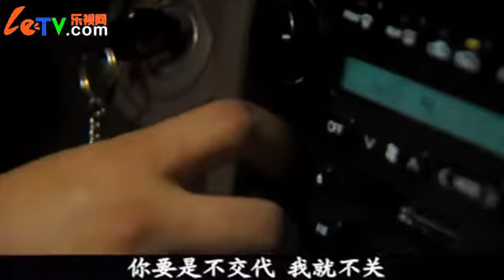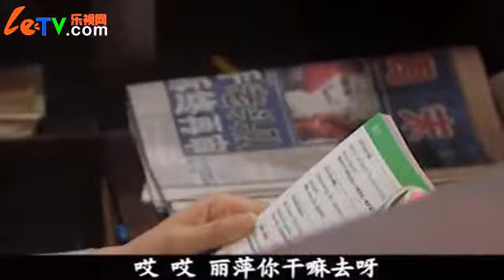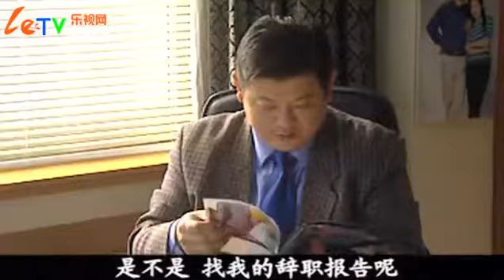贻笑大方 04 - 曾被封杀的经典黑色幽默讽刺喜剧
贻笑大方 （2001）- 叶京三部曲之一
导演: 叶京
编剧: 叶京
主演: 叶京 / 张涵予 / 傅彪 / 董晓燕 / 冯雷 / 陶虹 / 夏力薪 / 刘桦 / 李彧 / 于兰

第4集
王淑贤的女佣阿英觉得费小弟没安好心，暗中监视。王淑贤对费小弟宠爱有加，还特意安排自己的两个女儿和费小弟见面，为将来作铺垫。不料，半道杀出个赵立成，说费小弟欠他的钱，扰得团圆饭不欢而散。王淑贤的两个女儿突遭绑架。阿英一口咬定是费小弟干的，王淑贤和吴丽萍将信将疑。